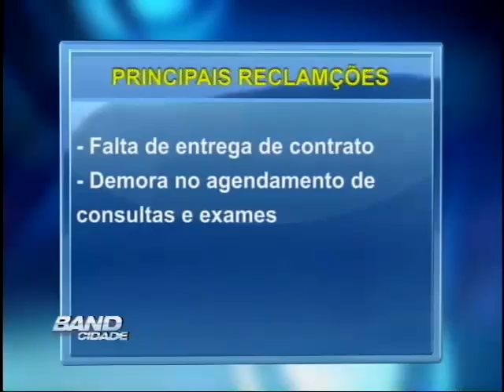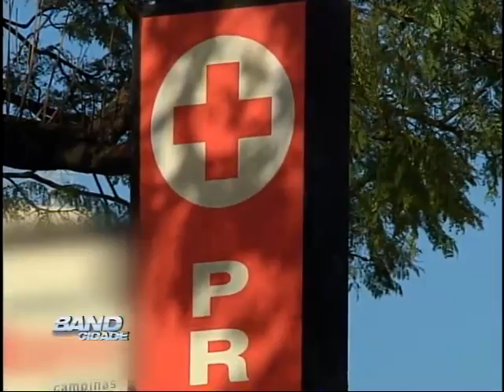Band Cidade Campinas 12 09 2013 bloco 02